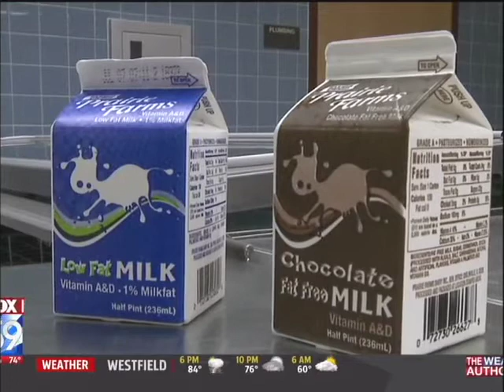FOX59 - IPS Milk Policy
Community's Dr. William Fisher commented on the recent Indianapolis School Board decision to remove flavored milk from school cafeterias for a 3-month trial period. He also discussed the health benefits of eliminating sugary drinks from children's diets.